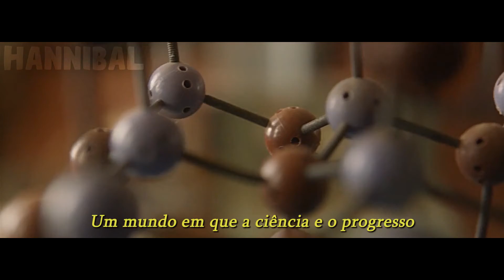Nós pensamos muito e sentimos pouco | Charlie Chaplin - O Grande Ditador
Um barbeiro judeu passa anos em um hospital do exército se recuperando de suas feridas após ter servido na guerra, sem saber do crescimento de poder do ditador Adenóide Hynkel e suas políticas. Quando o barbeiro retorna ao seu bairro tranquilo, ele fica atordoado com as mudança…
Data de lançamento: 12 de agosto de 1942 (Brasil)
Diretor: Charlie Chaplin
Indicações: Oscar de Melhor Ator, MAIS
Produção: Charlie Chaplin
Roteiro: Charlie Chaplin
Companhia(s) produtora(s): United Artists

Filme: O Grande Ditador

Inscritos atuais: 268K
Meta: 500K